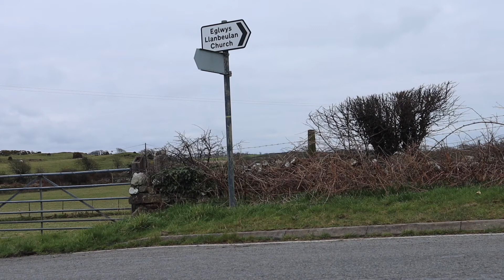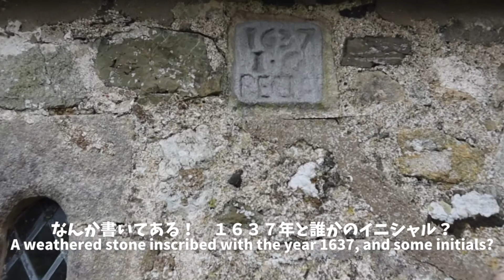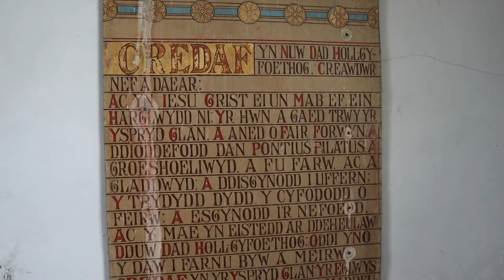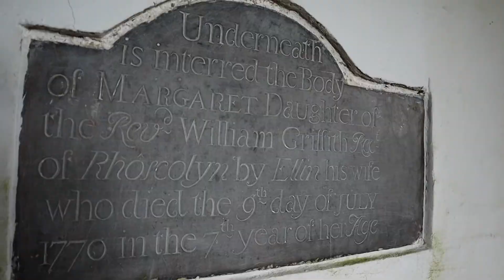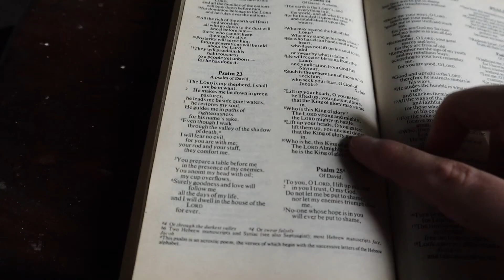【教会めぐり】国の重要文化財がある教会⛪️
アンディの教会めぐりシリーズへようこそ👏👏👏第１回目の教会はLlanbeulan、スランベイラン教会です。今は使われてないけど、１２世紀の長方形のノルマン様式の洗礼盤や、壁にあるいくつかの記念碑などがあるから、国の重要文化財に指定されてます。詳しくは⬇️のウェブサイトからどうぞ。

💁‍♂️ ジョイジョイはグループチャンネルです😌もっともっとグループでなんかしたいんやけど、今はみんな別々の国に住んでるから、フルーツバスケットのようにいろんな動画をアップしています。ちなみに、ボク達は関西地方で育った外国人です。ドイツ、シンガポール、イギリス、韓国から集まった多国籍・多文化なグループです。みんな一度祖国に帰ったけど、今でも日本が大好きでーーーす。

【音楽🎶】
Leaning On the Everlasting Arms by Zachariah Hickman
Tuath Dé Dunsany by Jesse Gallagher